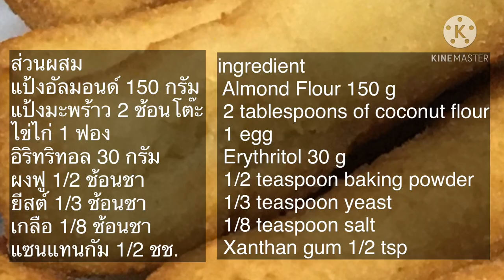ปาท่องโก๋สูตรคีโต Ketogenic dessert recipes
ปาท่องโก๋สูตรคีโต
แป้งอัลมอนด์ 150 กรัม
แป้งมะพร้าว 2 ช้อนโต๊ะ
อิริทริทอล 30 กรัม
ผงฟู 1/2 ช้อนชา
ยีสต์ 1/3 ช้อนชา
เกลือ 1/8 ช้อนชา
แซนแทนกัม 1/2 ชช.

ingredient
 Almond Flour 150 g
 2 tablespoons of coconut flour
 1 egg
 Erythritol 30 g
 1/2 teaspoon baking powder
 1/3 teaspoon yeast
 1/8 teaspoon salt
 Xanthan gum 1/2 tsp